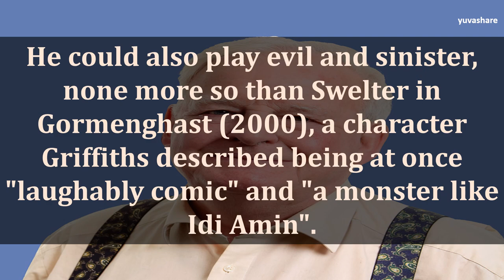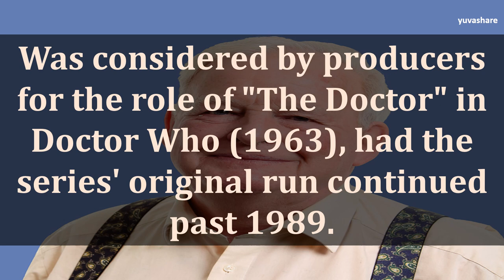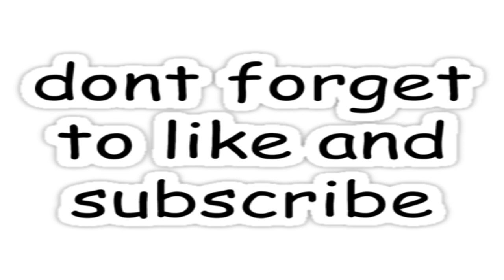BIOGRAPHY OF RICHARD GRIFFITHS